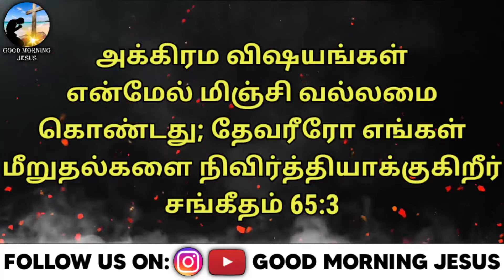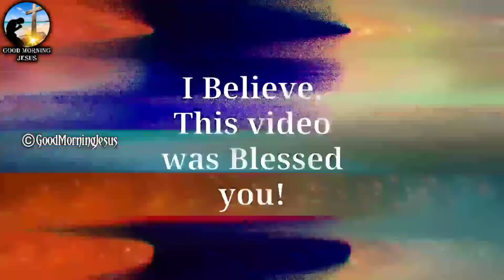Who remedied the violations? | Tamil Christian Short Message | 2021 | Good Morning with Jesus